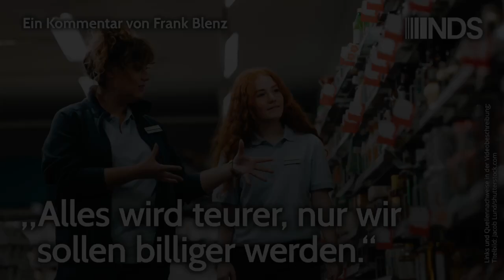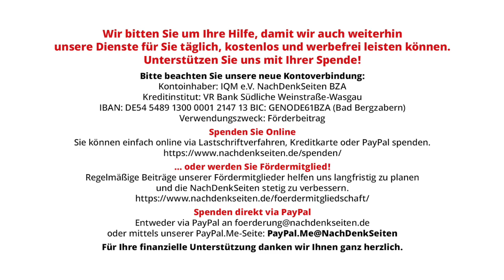„Alles wird teurer, nur wir sollen billiger werden.“ | Frank Blenz | NDS-Podcast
„Alles wird teurer, nur wir sollen billiger werden.“ | Frank Blenz | NachDenkSeiten-Podcast | 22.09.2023

Landauf, landab kämpfen zahlreiche Beschäftigte des Groß- und Einzelhandels (etwa fünf Millionen) um gerechte Löhne, Gehälter, Ausbildungsvergütungen, bessere Arbeitsbedingungen. Allein die Gegenseite, die Arbeitgeber, verweigert sich bislang, den Forderungen der Arbeitnehmer angemessen nachzukommen, torpediert den Arbeitskampf, bezeichnet Streiks als illegitim und versucht, das Recht zu streiken auszuhebeln. Diese Woche begannen neue Verhandlungsrunden – die Beschäftigten sagen: „Wir haben mehr verdient als Applaus und einen feuchten Händedruck.“ Verdient haben sie auch mehr Aufmerksamkeit und Beachtung durch die Medien. Ein Kommentar von Frank Blenz.

Artikel veröffentlicht am: 22. September 2023 um 14:21
Autor: Frank Blenz (Gastbeitrag)
Sprecher: Tom Wellbrock

Arbeitsmarkt, Arbeitsmarktpolitik, Soziale Gerechtigkeit, Arbeitsbedingungen, Einzelhandel, Inflation, prekäre Beschäftigung, Streik, verdi